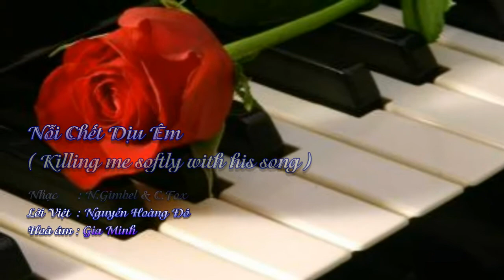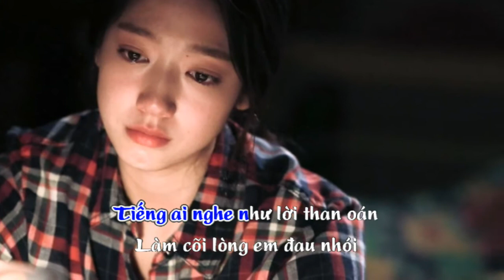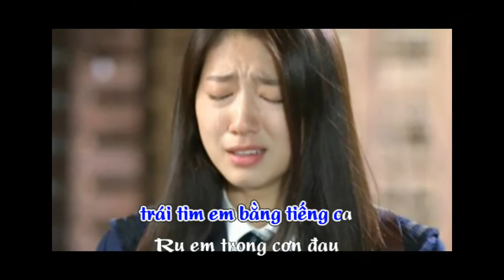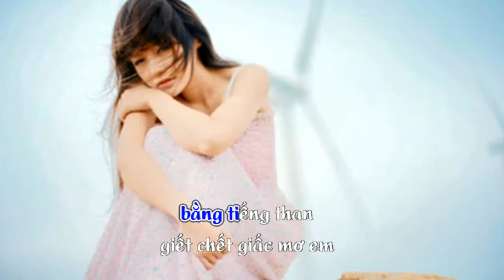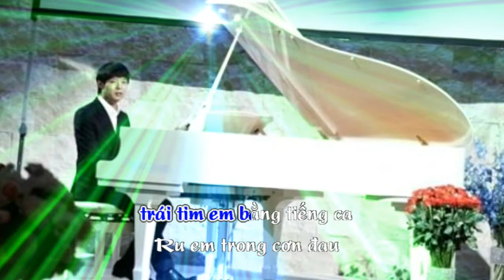Nỗi Chết Dịu Êm ( Killing me softly with his song )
Nhạc : N.Gimbel & C. Fox
Lời Việt : Nguyễn Hoàng Đô
Hoà âm : Gia Minh
Song ca : Thuỳ Dương & Quốc Duy